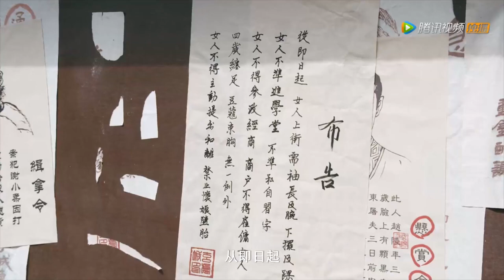👑Been restricted for too long, she cruelly divorced her husband - The Romance of Tiger and Rose